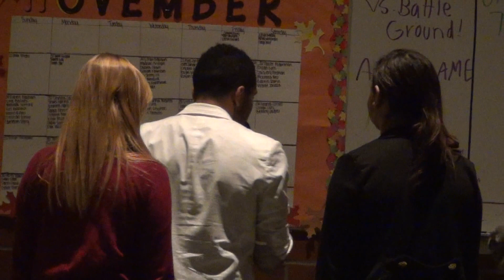Ronnie Singing Michael Buble Feeling Good